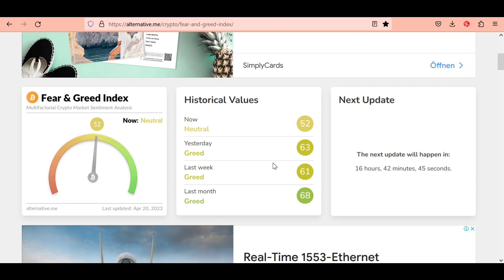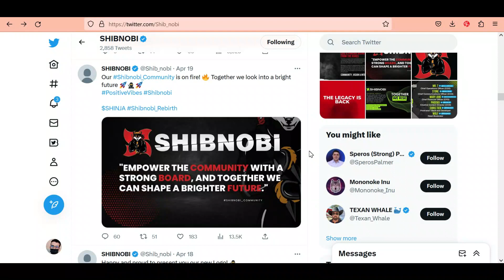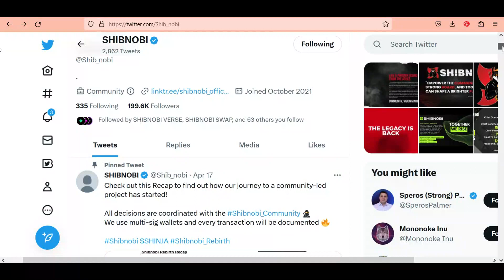Shibnobi Shinja Rebirth | Shibnobi Shinja Coin News Today | Shibnobi Shinja Coin Price Prediction